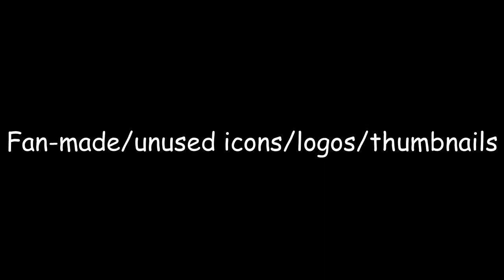fwm icon evolution 2019-2022 (real no fake? high quality 1080)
asdsaasdas